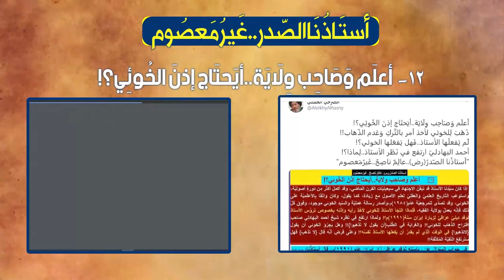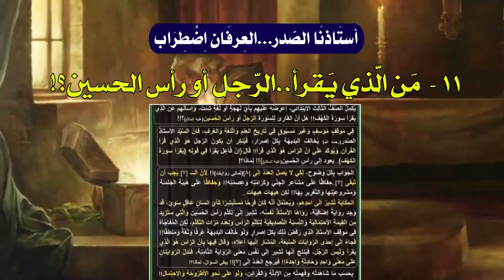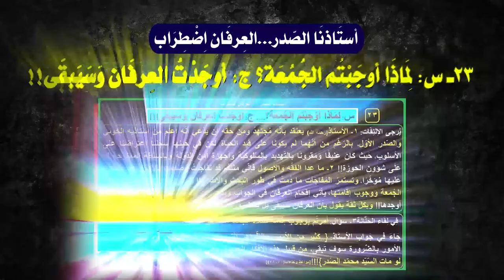‏أستَاذُنَا الصّدرُ.. غَيرُ مَعصُوم العِصمَة وَالعِرفَان...اِستِحَالة وَأوهَام